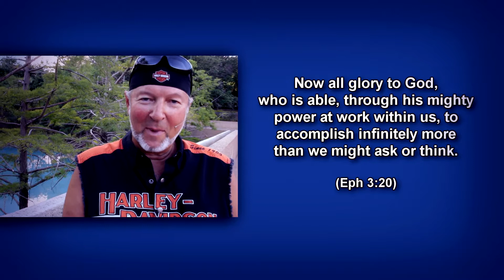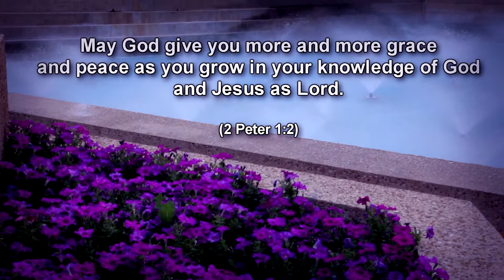More & More Grace & Peace! | Church On The Run With Mylon & Christi Le Fevre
"Now all glory to God who is able, through His mighty power at work within us,..."  Eph 3:20